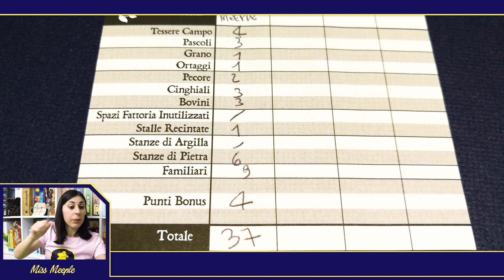AGRICOLA - Partita completa in solitario - Giochi da Tavolo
In questo isolamento riscopriamo anche il piacere di giocare da soli! Molti giochi da tavolo che abbiamo a casa hanno sicuramente una modalità di gioco in solitario, oggi vi propongo una partita completa in solitario ad AGRICOLA, un classico di Uwe Rosenberg!
Siamo agricoltori alle prese con l'allevamento, la coltivazione, la crescita della fattoria e il sostentamento della famiglia.

Il punteggio avrebbe potuto essere più alto...certo che se mi dimentico di prendere i bonus che mi spettano!! :D

Quale gioco giocate volentieri in solitario?

Se cercate altre idee, vi consiglio di guardare il mio video sui Giochi da Tavolo solitari

Cerchi un buon organizer per Agricola? Il mio consiglio è quello dei The Dicetroyers acquistabile solo tramite mio coupon con il 10% di sconto!

2. Verrai reindirizzato al catalogo
3. Aggiungi i prodotti che desideri al carrello e procedi al checkout
4. Incolla il coupon precedentemente copiato nel box "Coupon" e completa l'acquisto